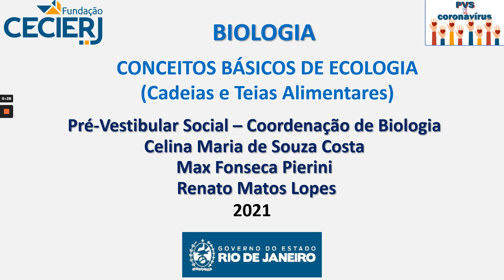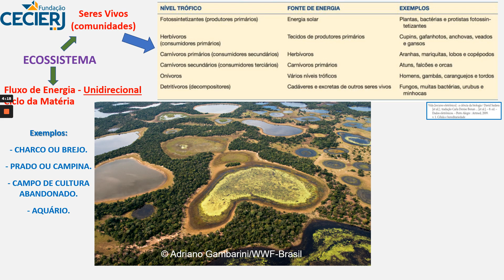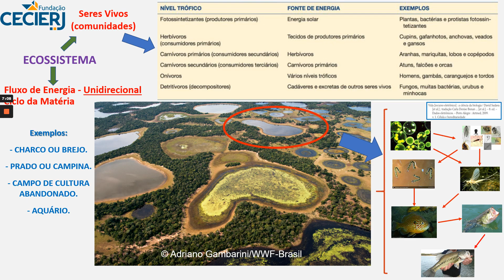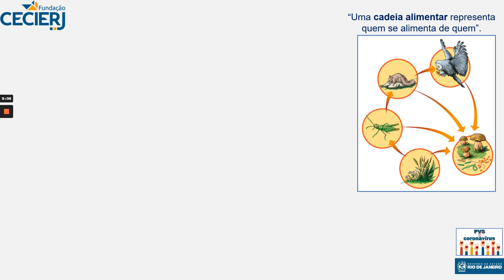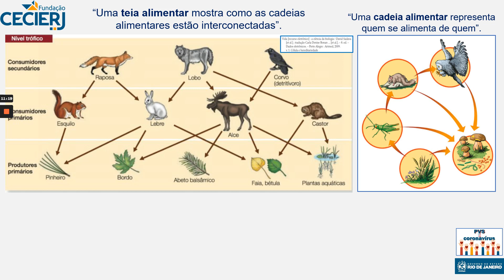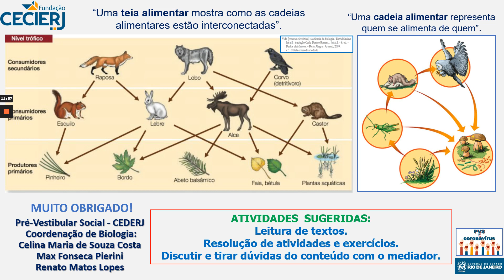Biologia - Semana 1: Ecologia - Cadeias e Teias Alimentares